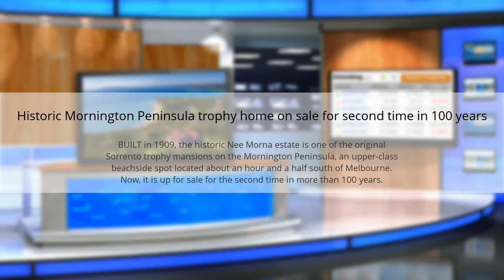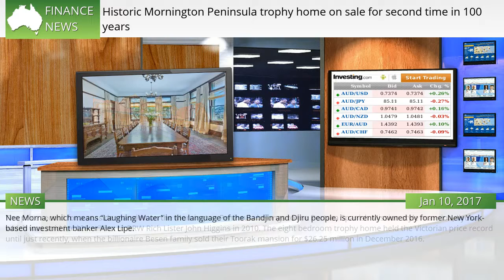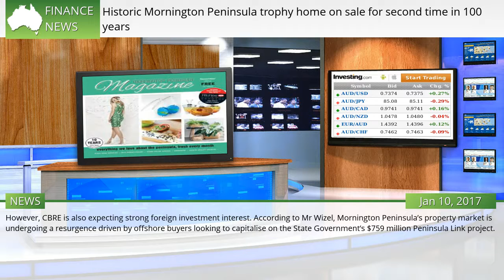Historic Mornington Peninsula trophy home on sale for second time in 100 years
BUILT in 1909, the historic Nee Morna estate is one of the original Sorrento trophy mansions on the Mornington Peninsula, an upper-class beachside spot located about an hour and a half south of Melbourne. Now, it is up for sale for the second time in more than 100 years. The estate is positioned on a clifftop, spanning 16,866sqm, and is expected to attract interest above $20 million. The price record for a seaside mansion on the Mornington Peninsula belongs to the Portsea Spanish Mission style mansion, Ilyuka, which was sold for $26 million to BRW Rich Lister John Higgins in 2010. The eight bedroom trophy home held the Victorian price record until just recently, when the billionaire Besen family sold their Toorak mansion for $26.25 million in December 2016.  #1043